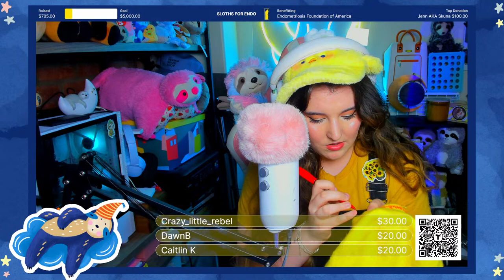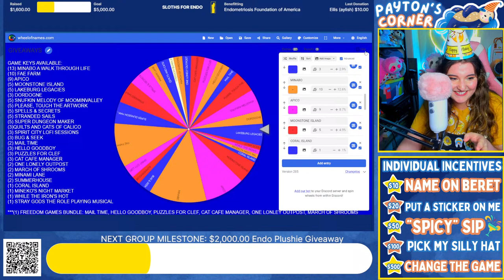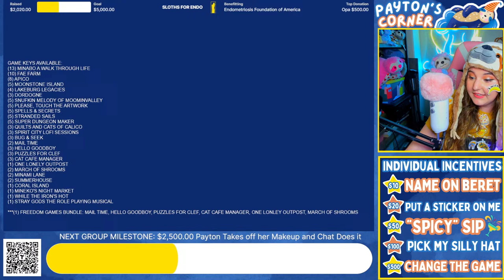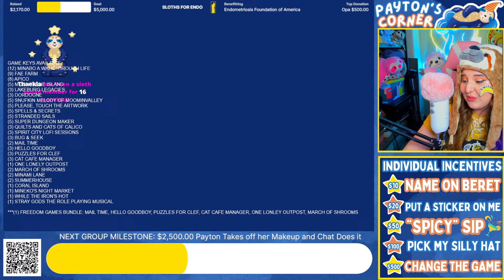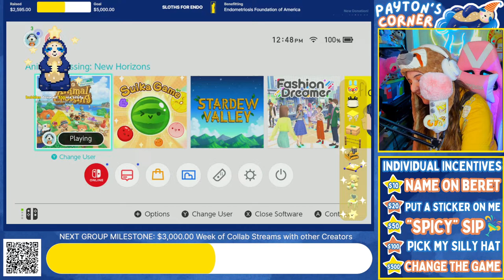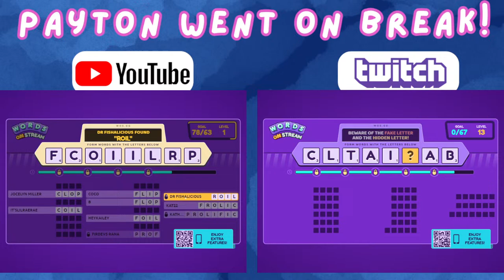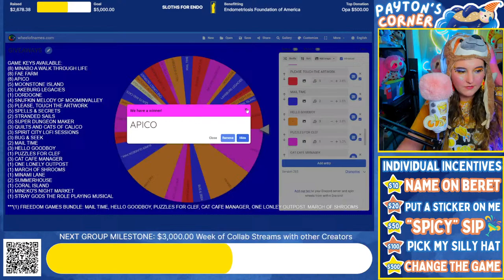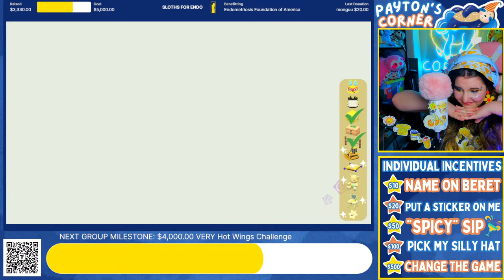💛 10 HOURS OF COZY GAMING + 100 GAME KEY GIVEWAYS FOR @endofound 💛 | Charity Stream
INDIVIDUAL INCENTIVES:

$10 NAME ON BERET
$20 STICKER ON ME
$50 SPICY SIP
$100 PICK MY SILLY HAT
$250 DISCORD GROUP CALL WITH ME
$500 CHANGE THE GAME I'M PLAYING

$1000 COZY HOTTIE TIER LIST

$2500 CHAT DOES MY MAKEUP

$3000 WEEK OF COLLABS

$4000 VERY HOT WINGS CHALLENGE

$5000 CO-OP CHAT CONTROLLED STARDEW

👀 Stream Rules:

💙 Be Nice!
💙 Bullying/Hate Speech will not be tolerated.
💙 No Spamming.
💙 No Dodo/Friend codes.
💙 No Links.
💙 No backseating
💙 Be mindful of sensitive topics.
💙 Have fun!

GIVING AWAY THE FOLLOWING KEYS (THANK YOU TO ALL THE DEVS / PUBLISHERS WHO DONATED)

(15) MINABO A WALK THROUGH LIFE
(10) FAE FARM
(10) APICO
(5) MOONSTONE ISLAND
(5) LAKEBURG LEGACIES
(5) DORDOGNE
(5) SNUFKIN MELODY OF MOOMINVALLEY
(5) PLEASE, TOUCH THE ARTWORK
(5) SPELLS & SECRETS
(5) STRANDED SAILS
(5) SUPER DUNGEON MAKER
(3)QUILTS AND CATS OF CALICO
(3) SPIRIT CITY LOFI SESSIONS
(3) BUG & SEEK
(3) MAIL TIME
(3) HELLO GOODBOY
(3) PUZZLES FOR CLEF
(3) CAT CAFE MANAGER
(3) ONE LONELY OUTPOST
(3) MARCH OF SHROOMS
(2) MINAMI LANE
(2) SUMMERHOUSE
(1) CORAL ISLAND
(1) MINEKO'S NIGHT MARKET
(1) WHILE THE IRON'S HOT
(1) STRAY GODS THE ROLE PLAYING MUSICAL

***(1) FREEDOM GAMES BUNDLE: MAIL TIME, HELLO GOODBOY, PUZZLES FOR CLEF, CAT CAFE MANAGER, ONE LONLEY OUTPOST, MARCH OF SHROOMS

Payton C.
# 346
315 Flatbush Ave
Brooklyn, NY
11217

💙Visit my Murder Mystery Island here:
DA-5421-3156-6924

💛 My Creator Code:
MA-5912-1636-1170